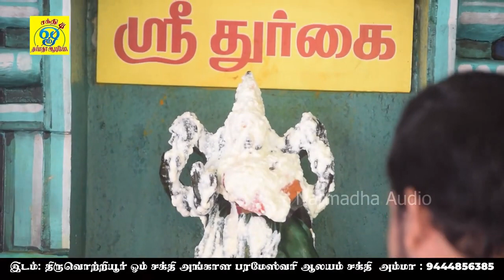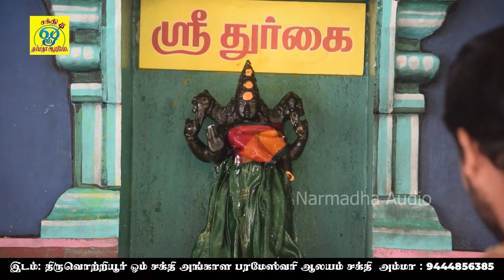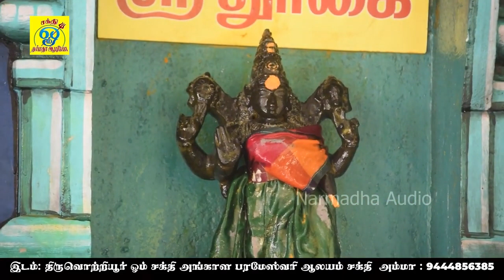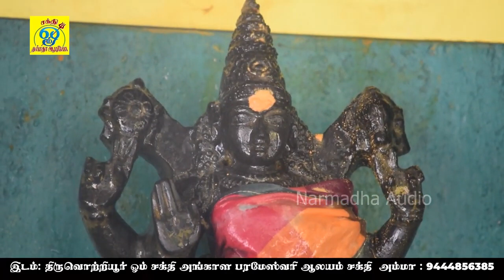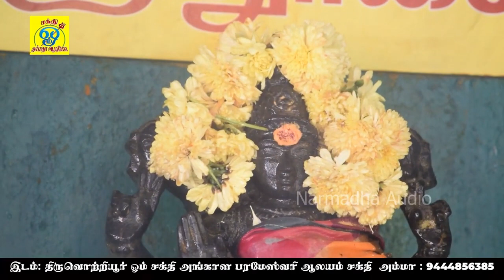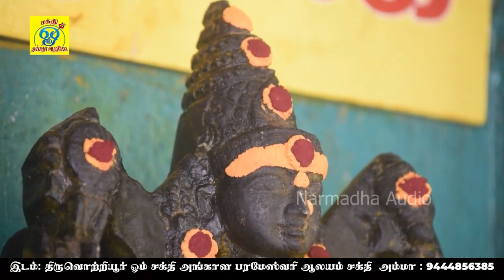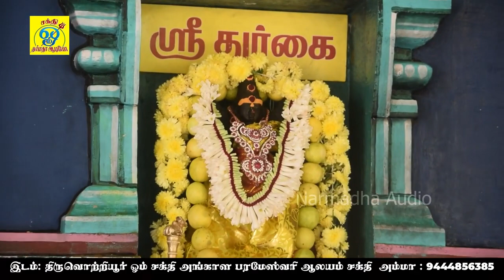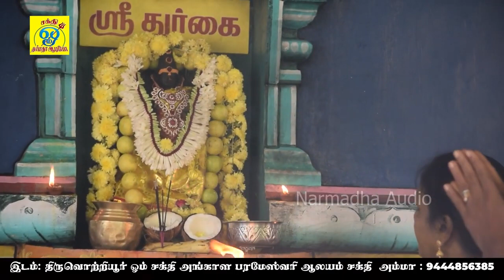தீபாவளி சிறப்பு துர்கை அபிஷேக அலங்கார ஆரத்தி | மஞ்சள் முகம் | Sakthi Shanmugaraja | சக்தி சண்முகராஜா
பாடல்: மஞ்சள் முகம்
பாடியவர்:சக்தி சண்முகராஜா
பாடலைஇயற்றியவர்:சக்தி சண்முகராஜா
இசை:சக்தி சண்முகராஜா